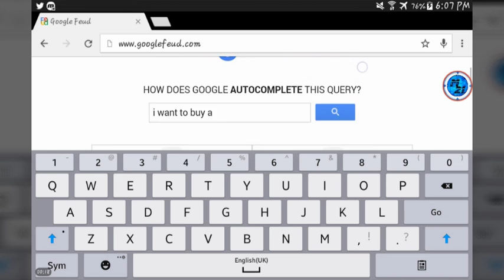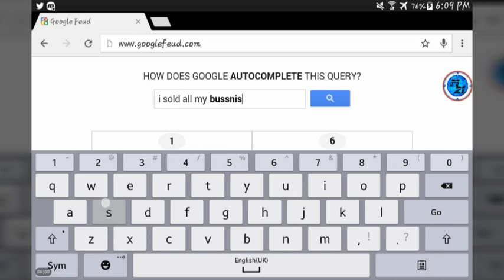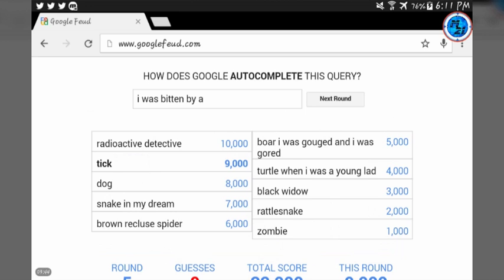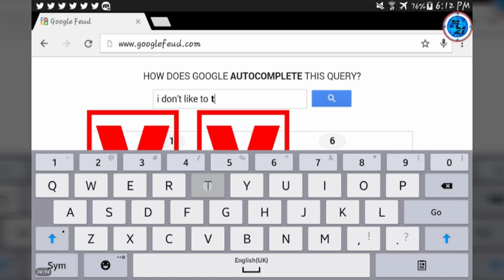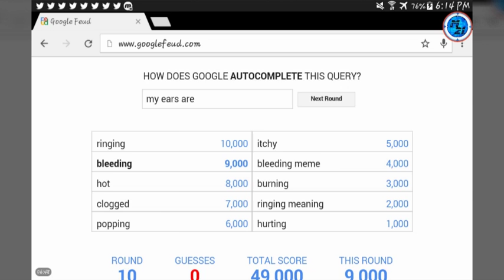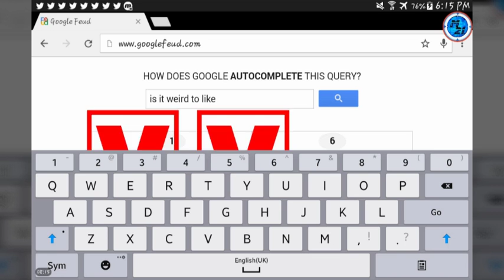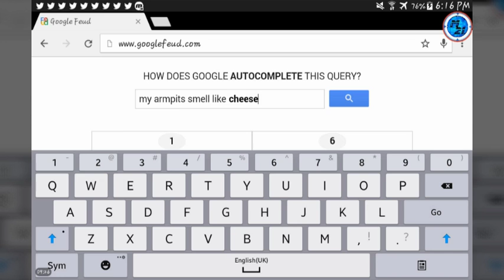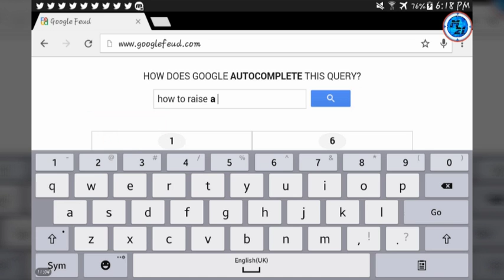I WANT TO BUY...